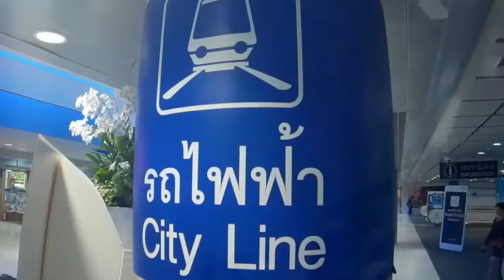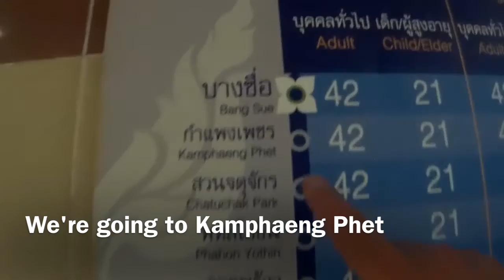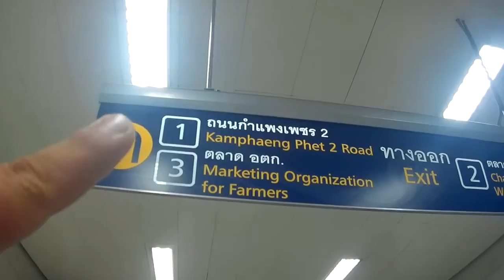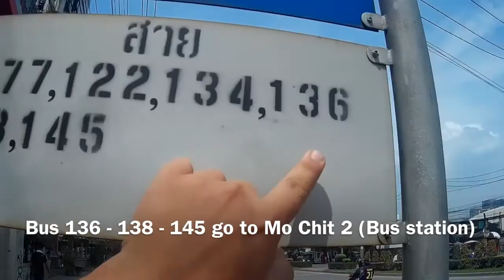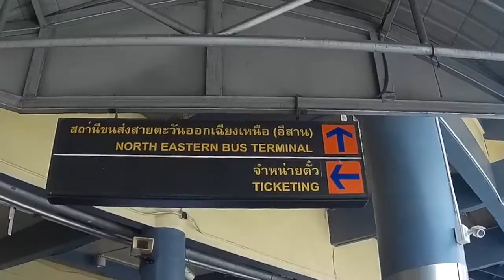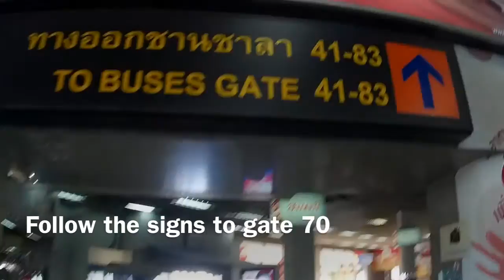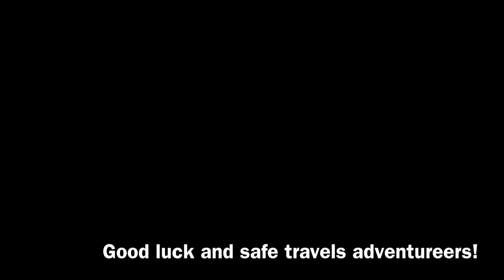Suvarnabhumi Airport (BKK) to Homtel Farmstay (For volunteers and guest)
This directional video starts at Suvarnabhumi Airport (BKK) and ends at my Farmstay in Nakhon Ratchasima.